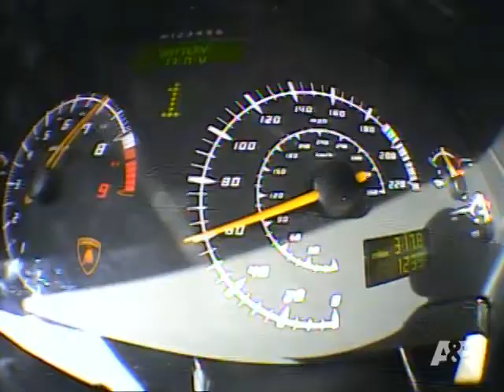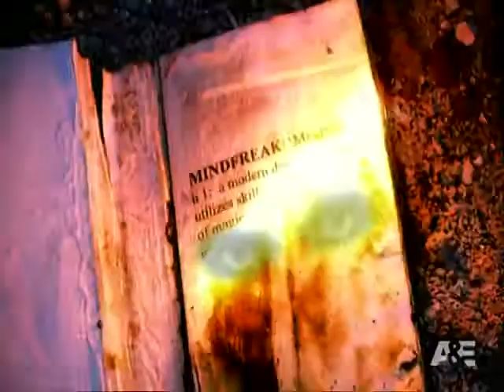Criss Angel Mindfreak: Exclusive Look Into "Motorhead" | A&E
Criss gives an exclusive look into "Motorhead".

"Criss Angel Mindfreak" showcases master provocateur, Criss Angel, as he mystifies audiences with his ability to blur the lines between reality and illusion.